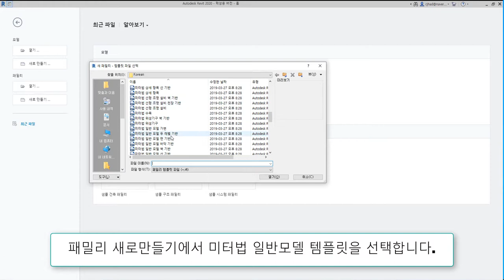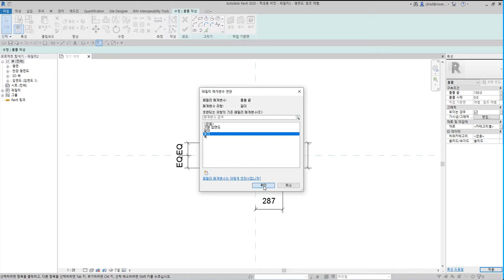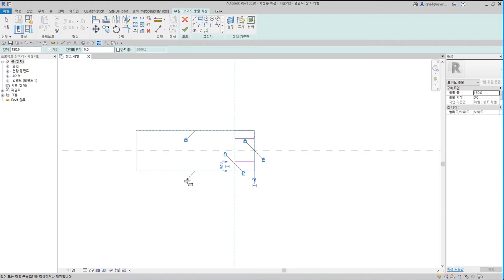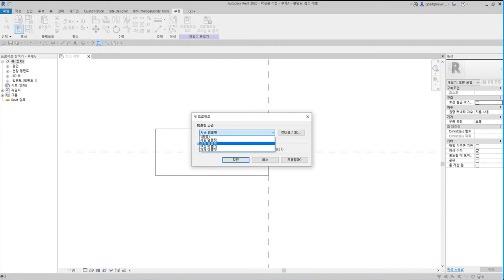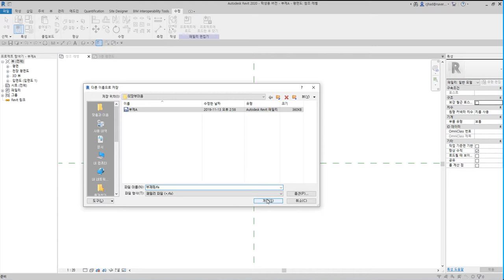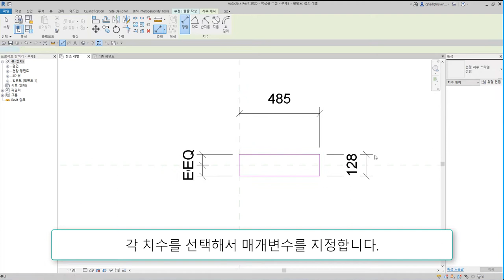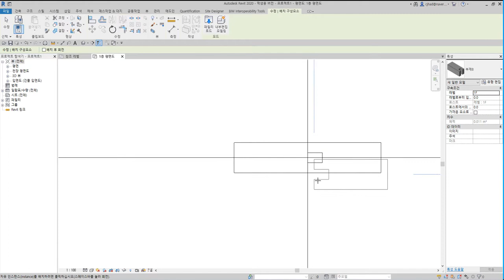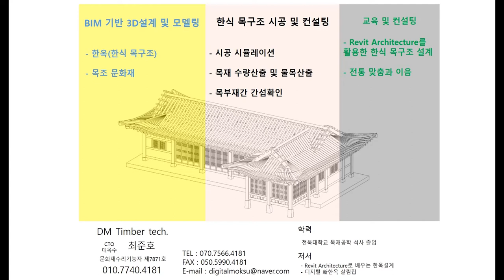2)장부이음_Revit으로 재구성한 한옥 결구법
장부이음은 한 부재의 마구리에 장부를 내고, 다른 부재에 장부 홈을 파서 밀어 넣는 이음방식

 - 턱이음 : 반턱이음, 갈퀴이음
 - 엇걸이이음 : 엇걸이이음, 엇걸이빗턱이음, 엇걸이촉이음, 엇걸이홈이음
 - 빗이음 : 빗이음, 엇빗이음, 빗턱이음, 빗걸이이음, 엇턱이음, 반턱빗이음
 - 은장이음 : 나비장이음, 자촉이음, 도투마리 은장이음
 - 촉이음 : 촉이음

 - 턱맞춤 : 반턱맞춤, 반턱연귀맞춤, 삼분턱맞춤, 양걸침턱맞춤, 외걸침턱맞춤, 어깨빗따기맞춤, 새부리따기맞춤
 - 숭어턱맞춤 : 숭어턱맞춤
 - 촉맞춤 : 촉맞춤

 - 턱쪽매 : 반턱쪽매, 빗쪽매, 오늬쪽매
 - 혀쪽매 : 제혀쪽매, 딴혀쪽매, 양제혀쪽매, 턱제혀쪽매
 - 은장쪽매 : 나비장쪽매, 거멀띠장쪽매, 틈막이대쪽매, 은살대꽂기